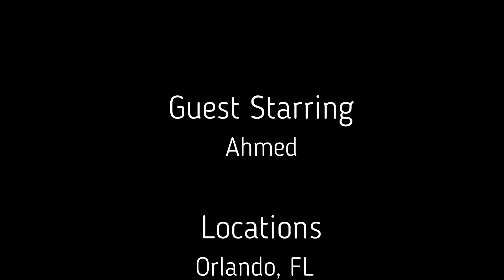Carnival Liberty Cruise Embarkment: I'm on a boat!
Took an early morning flight from NYC to Port Canaveral, Orlando to set sail on a 3-day Carnival Liberty cruise to the Bahamas. This video covers the cruise boat experience and the next will be dedicated to the Bahamas. Hope you enjoy! Let me know about your favorite cruise experiences in the comment section below!

Locations:

Orlando, FL
Port Canaveral, FL
Paradise Island, Nassau, Bahamas
Carnival Liberty Cruise at Sea